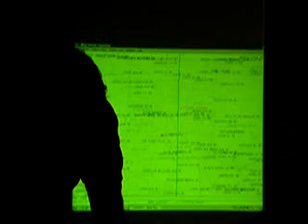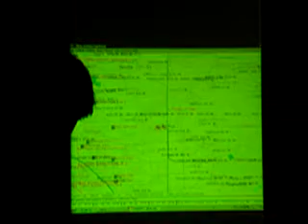10-03-03 KCØKEP Dave's Presentation On APRS Part 4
10-03-03 KCØKEP Dave's Presentation On APRS at the Anoka County Radio Club Part 4.